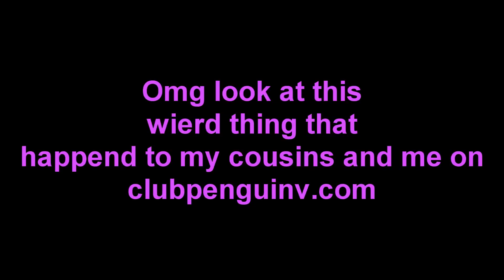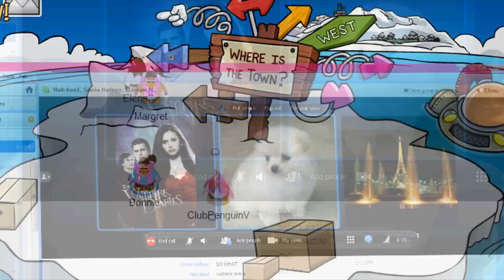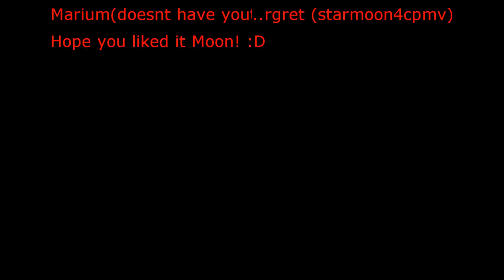Look what happend to me and my cousins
Omg this was scary i was chilling with my friends when this wierd dude came up doing all this wierd stuff and my cousins told me to upload it on youtube lol its funny and scary hope you like it! :)